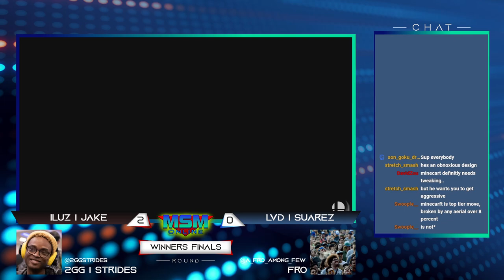MSM Online 46 - LVD | Suarez (Yoshi) Vs. ILUZ | Jake (Minecraft Steve) - Winners Finals